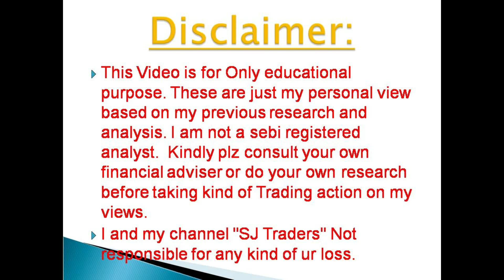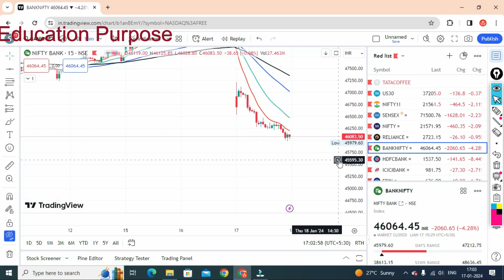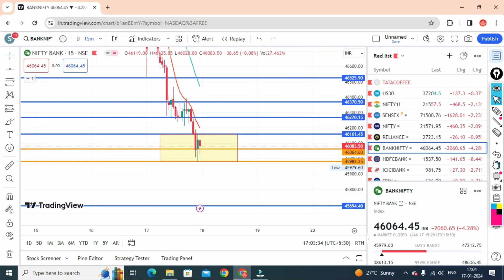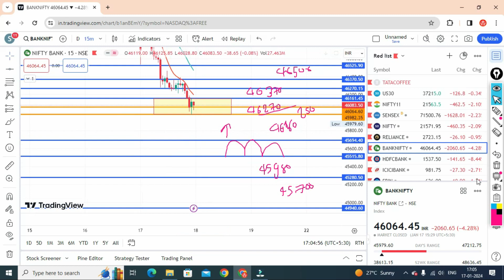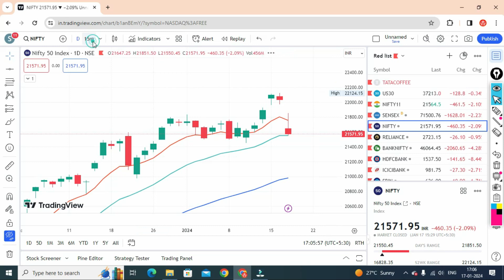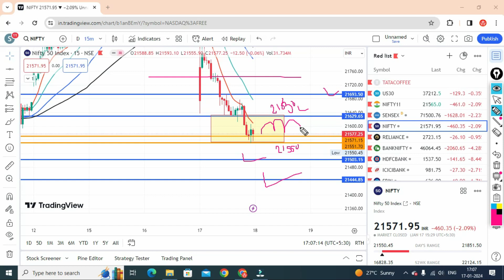Bank Nifty Option Prediction l Bank Nifty Analysis l Nifty Prediction l18th January 2024l SJ Traders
Bank Nifty Option Prediction l Bank Nifty Analysis l Nifty Prediction l 18th January 2024l SJ Traders

2) नए डीमैट खाते के लिए नीचे लिंक खोलें (new Demat Account open link)

5) NIFTY, BANK NIFTY Option में हर रोज़ दिन के 2000 से लेके 20000 कमl कर देगी ये
6) BEST SETUP FOR 1ST CANDLE 5 MINUTES & 15 MINUTES IN BANK NIFTY OPTION I STARTING के 30 To 40 मिनट or (10am )

Topics Covered :-
SJ Traders,
Nifty50,